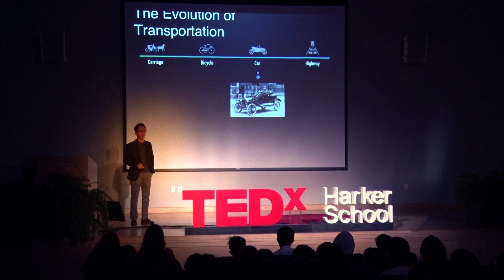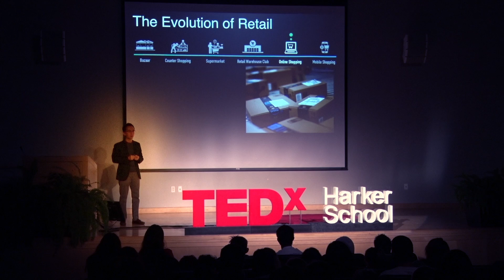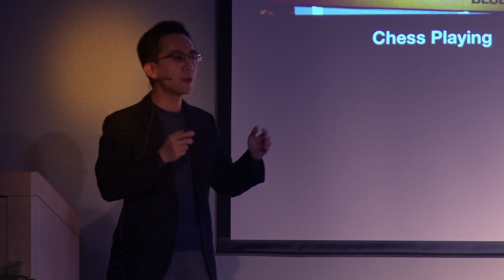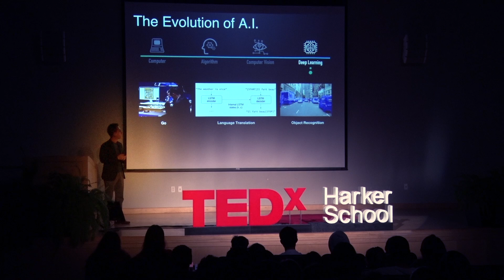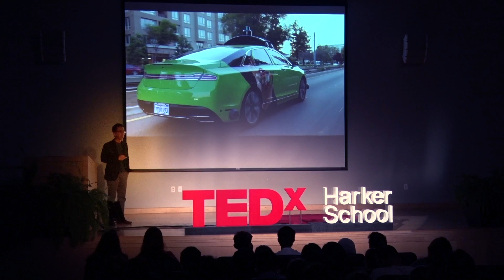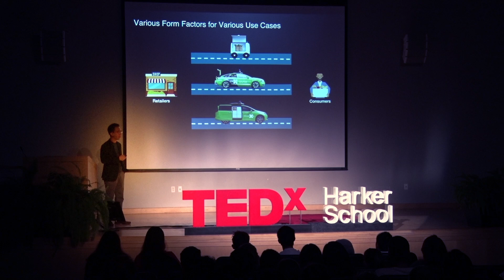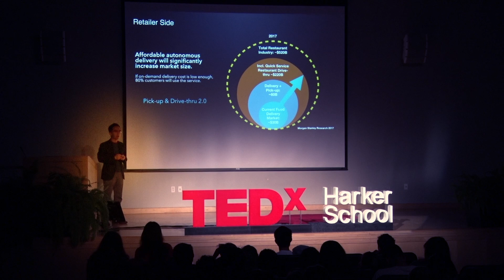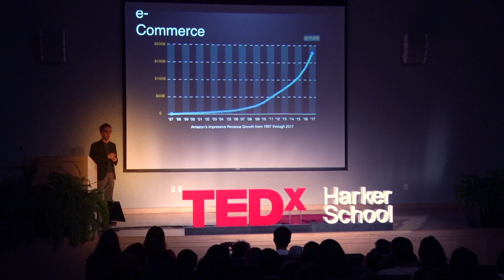The Grocery Run of the Future | Jianxiong "Professor X" Xiao | TEDxHarkerSchool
Jianxiong Xiao (a.k.a., Professor X) is the Founder and CEO of AutoX Inc., a high-tech company working on self-driving vehicles. AutoX's mission is to democratize autonomy and enable autonomous driving to improve everyone's life. Dr. Xiao has over ten years of research and engineering experience in Computer Vision, Autonomous Driving, and Robotics. In particular, he is a pioneer in the fields of 3D Deep Learning, RGB-D Recognition and Mapping, Big Data, Large-scale Crowdsourcing, and Deep Learning for Robotics. Jianxiong received a BEng. and MPhil. in Computer Science from the Hong Kong University of Science and Technology in 2009. He received his Ph.D. from the Computer Science and Artificial Intelligence Laboratory (CSAIL) at the Massachusetts Institute of Technology (MIT) in 2013. And he was an Assistant Professor at Princeton University and the founding director of the Princeton Computer Vision and Robotics Labs from 2013 to 2016. His work has received the Best Student Paper Award at the European Conference on Computer Vision (ECCV) in 2012 and the Google Research Best Papers Award for 2012, and has appeared in the popular press. He was awarded the Google U.S./Canada Fellowship in Computer Vision in 2012, the MIT CSW Best Research Award in 2011, NSF/Intel VEC Research Award in 2016, and two Google Faculty Awards in 2014 and in 2015 respectively. He co-lead the MIT+Princeton joint team to participate in the Amazon Picking Challenge in 2016, and won the 3rd and 4th place worldwide. He was named to be one of the 35 Innovators Under 35 by MIT Technology Review in 2017, and one of the 12 of the most promising entrepreneurs to keep an eye on in 2018 by Next Visionaries. Jianxiong Xiao (a.k.a., Professor X) is the Founder and CEO of AutoX Inc., a high-tech company working on self-driving vehicles. His work has received the Best Student Paper Award at the European Conference on Computer Vision (ECCV) in 2012 and the Google Research Best Papers Award for 2012, and has appeared in the popular press. He was awarded the Google U.S./Canada Fellowship in Computer Vision in 2012, the MIT CSW Best Research Award in 2011, NSF/Intel VEC Research Award in 2016, and two Google Faculty Awards in 2014 and in 2015 respectively. In his talk, he will be speaking about the grocery run of the future: self-driving technology and its implications on retail. This talk was given at a TEDx event using the TED conference format but independently organized by a local community.